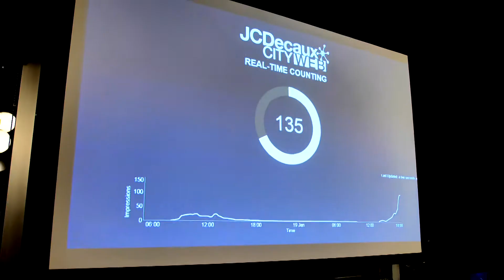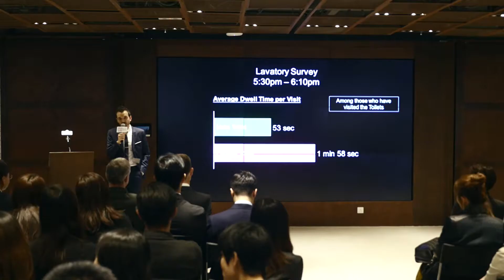Maze Awards Presentation Ceremony 2017 | JCDecaux Cityscape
Maze Awards Presentation Ceremony 2017 was successfully rounded off on 19 January 2018.  Top executives from winning brands and agencies gathered together to celebrate their outstanding achievements. This year, JCDecaux Cityscape introduced its brand new audience intelligence solutions, JCDecaux CITYWEB at the site to showcase how the new solutions analyse the audience’s behaviour and connect with them.